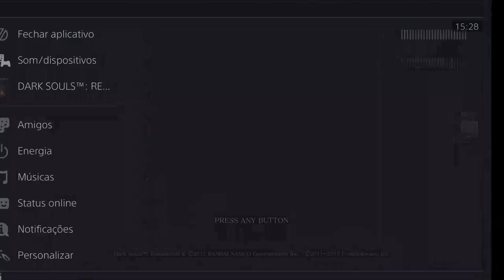TIAZINHA NO DARK SOULS pt3